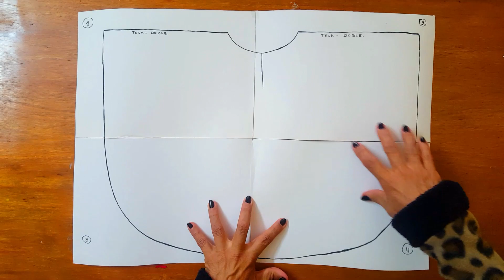TUTORIAL Poncho para Bebé || Cómo Hacer un Poncho para Bebé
Hola a todos, esta vez les traigo un poncho para bebé en tela polar muy fácil de hacer.